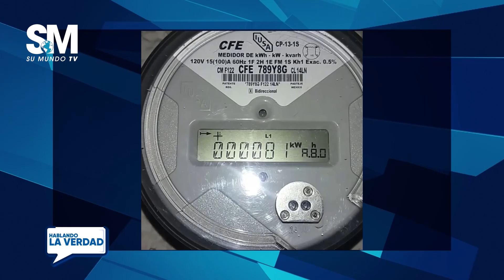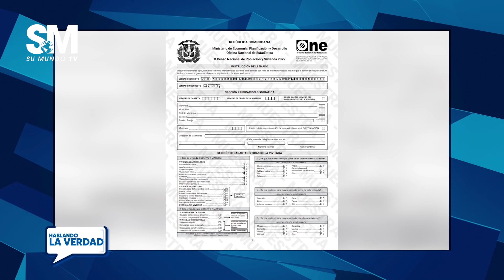Hablando la verdad 10/11/2022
HABLANDO LA VERDAD | LUNES A VIERNES 9:00 AM | Canal 101 de Claro, 1101 Claro HD, Canal 10 de Telecable Dominicano y 46 de Wind Telecom.